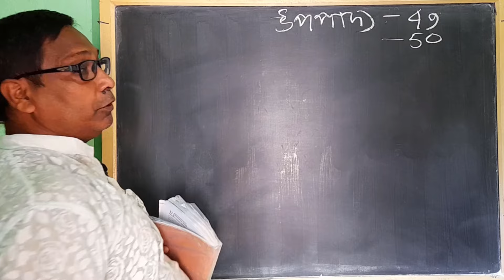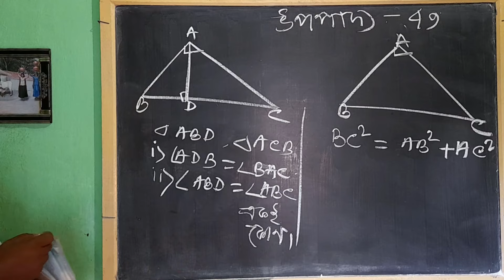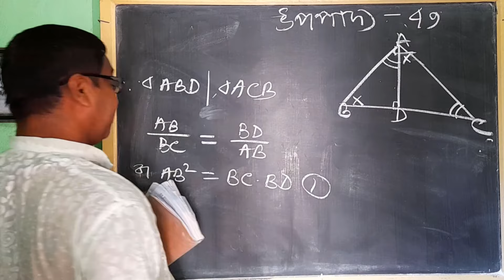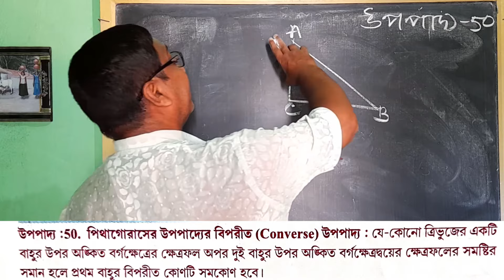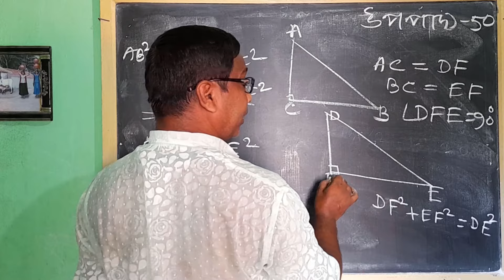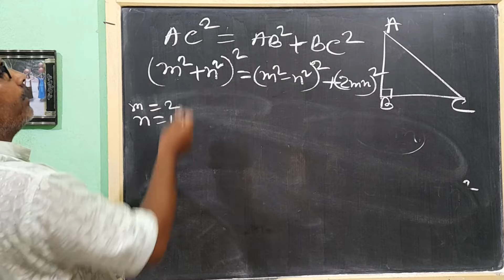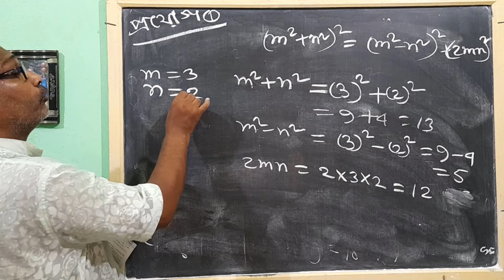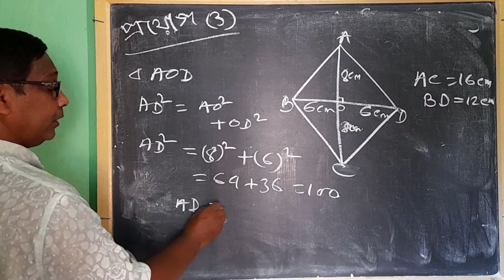WBBSE CLASS 10 MATHS CHAPTER 22 IN BENGALI | PART 1 | KOSE DEKHI 22 CLASS 10 | PYTHAGORAS THEOREM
This is the concept (pythagoras  theorem class 10 in bengali)of chapter 22 ( class 10 maths chapter 22 wbbse ) of class 10 (madhyamik ) maths of west bengal board of secondary education. The name of this chapter is " pythagoras theorem / pythagoareser uppadhyo ". All the  questions will be solved from your math book (ganit prakash class 10  | kose dekhi 22 class 10 ) in this channel . Other parts of the solutions of this chapter are also available on this channel.
The link of the playlist is given below.

All parts of this chapter 18 ( Theory and koshe dekhi 18.1 , 18.2 ,18.3,18.4 ) :

wbbse class 10 maths chapter 22
pythagoras theorem class 10 in bengali
pythagoras theorem proof class 10
converse of pythagoras theorem
proof of pythagoras theorems class 10
prove pythagoras theorem class 10
state and prove pythagoras theorem class 10